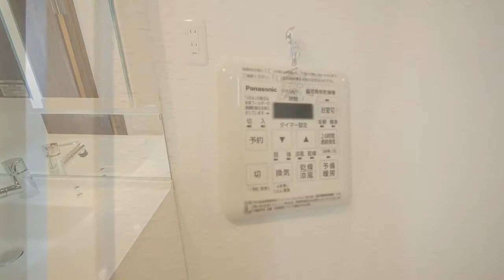ルモン西九条の室内動画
◆【ルモン西九条】物件詳細はこちらまで↓↓

内覧ご希望の方は通話無料の
フリーダイヤル【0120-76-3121】まで
お気軽にお電話を！
大阪市でマイホームをお探しの方は動画が豊富なセンチュリー21ビックホームズのホームページをご覧下さ­い！
大阪市のマンション、一戸建の室内動画を提供していきます。今回は此花区のマンション【ルモン西九条】です。

◆センチュリー21ビックホームズ
〒536-0005
大阪市城東区中央1丁目8番34号
定休日：毎週水曜日・第3火曜日